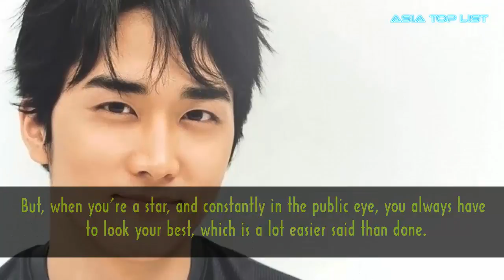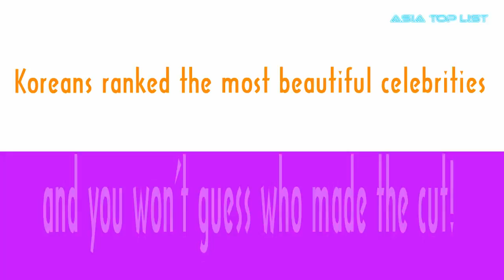The Most Beautiful Celebrities As Ranked By The Korean Public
[List]:
1. Song Hye Gyo
2. Kim Tae Hee
3. Suzy
4. Kai
5. IU
6. Jin
7. Irene of Red Velvet
8. L from INFINITE
9. Tzuyu from TWICE

Song: Cartoon feat. Jüri Pootsmann - I Remember U [NCS Official Video]